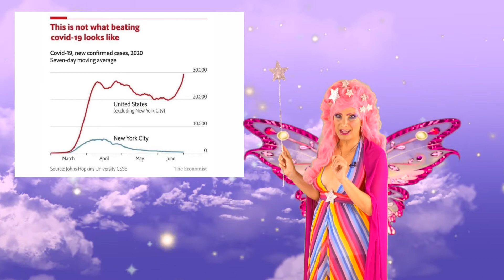Fairy Godmother Mask PSA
One of Samara's new characters, The Fairy Godmother, was commissioned to do a PSA for NYC.